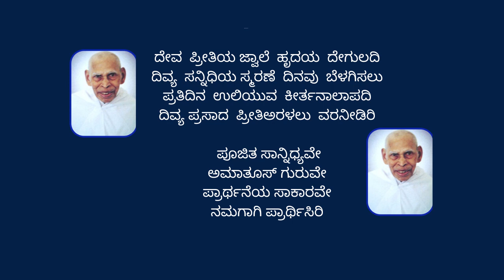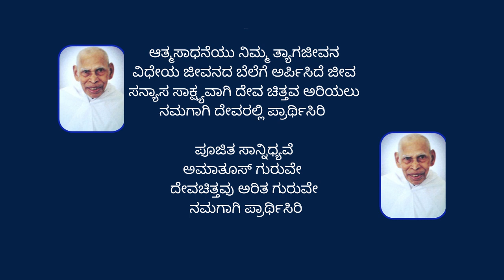Fr. Amatus Kallarackal CMI|The Gospel Tree|Kannada| Fr Jose Panambuzha CMI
Kannada Prayer Song to Fr Amatus Kallarackal CMI
Fr. Amatus is a saintly soul who lived his religious life in Mysore Mission.
He died in 2008 at Thandavapura, Mysore on September 8.
This is the first composition on his life.
Written by Fr.Joshy Thomas Cheruparambil CMI and Translated by Fr. Thomas Ayamkudy CMI (Senior)
This is the latest production from the Gospel Tree Creation.
Lyrics and Music by Fr.Joshy Thomas Cheruparambil CMI
Orscestration by Andrew Joseph
Voice by Fr.Jose Panambuzha CMI